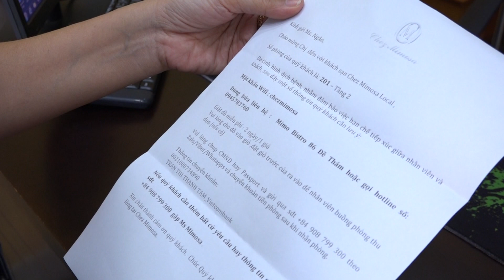Tin tức 12H | 12H - HANG QUAN KHOI PHUC BIEN PHAP PH